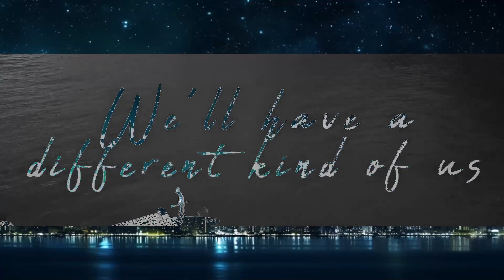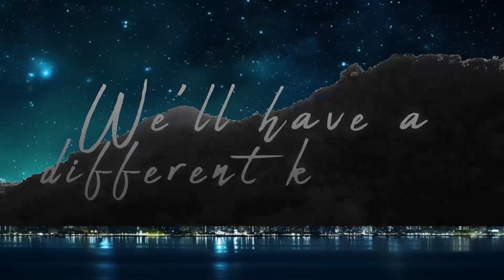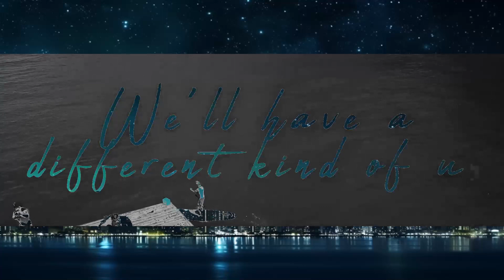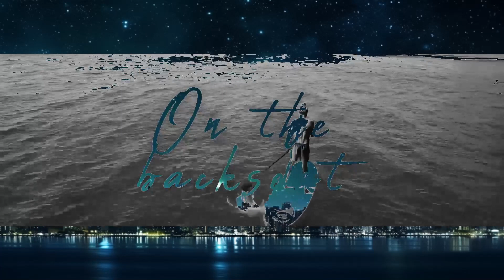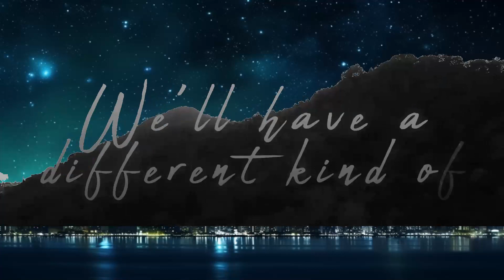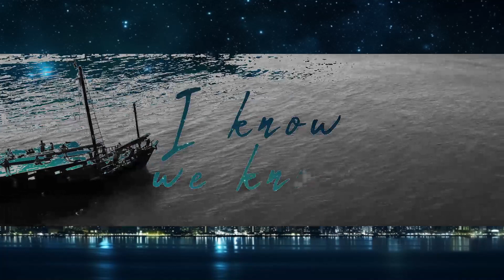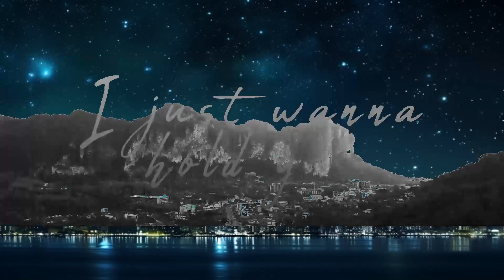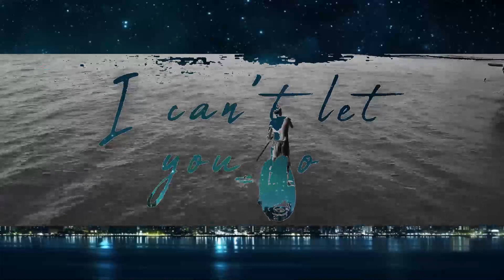Erlandsson & Danny Dearden - Different Kind Of Love (Lyrics) | 30mins - Feeling your music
Send your submissions:

Erlandsson & Danny Dearden - Different Kind Of Love (Lyrics)